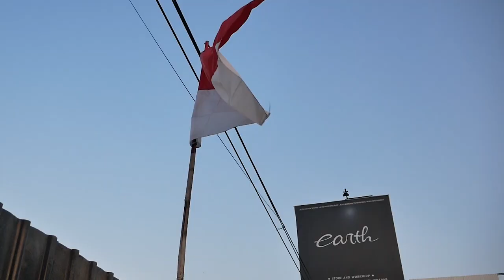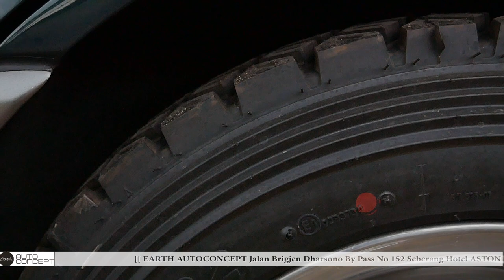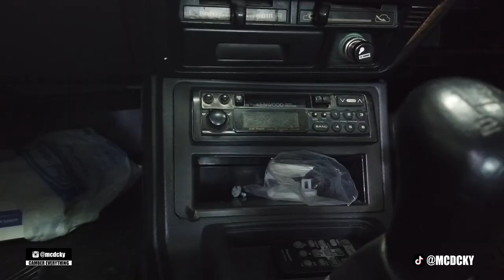PROJECT MITSUBISHI ETERNA GTI RALLY LOOK DI PERSIAPKAN UNTUK CAMPING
HELLO EARTH!
DI VIDEO KALI INI KAMI UPDATE MOBIL ETERNA GTI YANG SUDAH KELAR JADI RALLY LOOK DAN AKAN KAMI SEMPURNAKAN UNTUK CAMPING, GIMANA PROJECTNYA? YUK TONTON BARENG